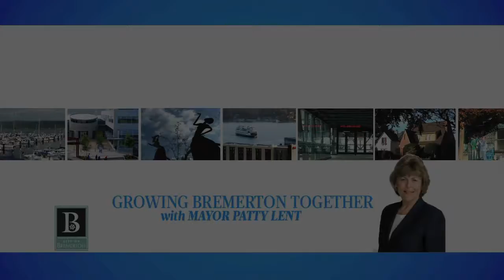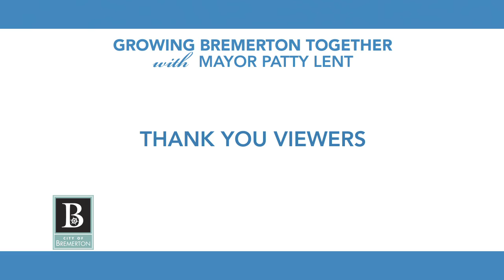Growing Bremerton Together: December 2017 - Farewell Episode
Mayor Patty Lent looks back on 8 years of service to the City of Bremerton.
Special guests include two retiring Bremerton City Council members: Jerry McDonald and Dino Davis. Charleen Burnette, Bremerton Kitsap Access Television's Public Access Manager, also joins in the conversation.